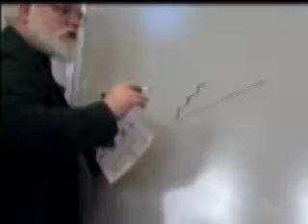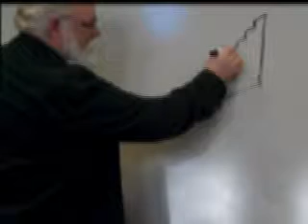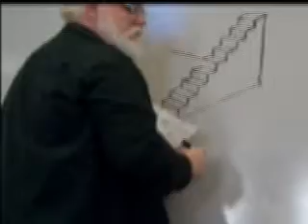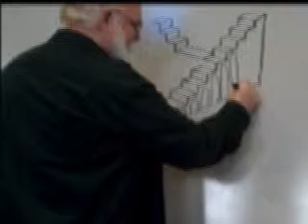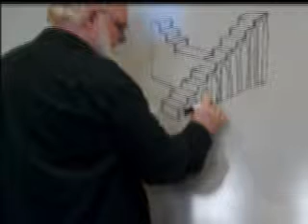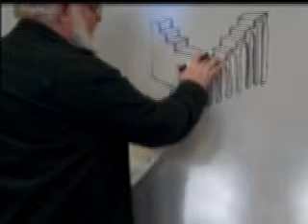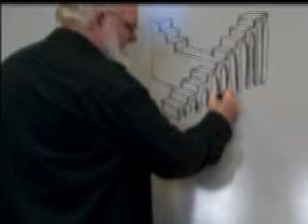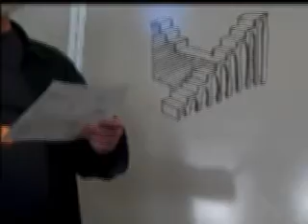Mr. Dawson Drawers The Big Career Decision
Mr. Dawson drawers a staircase that goes two directions and gives important information about cardiopulmonary resuscitation with his head cut off most of the time.